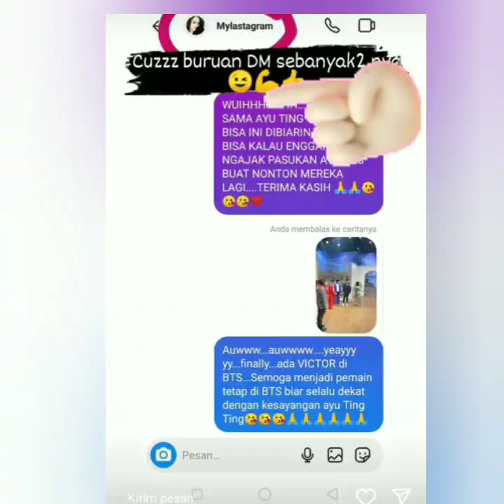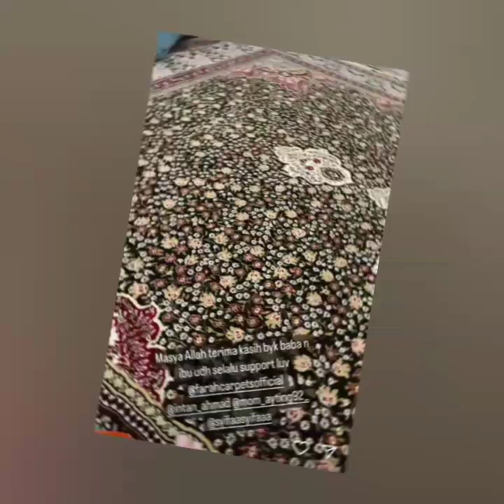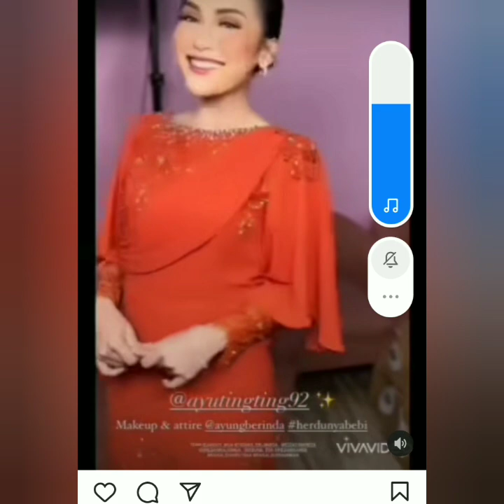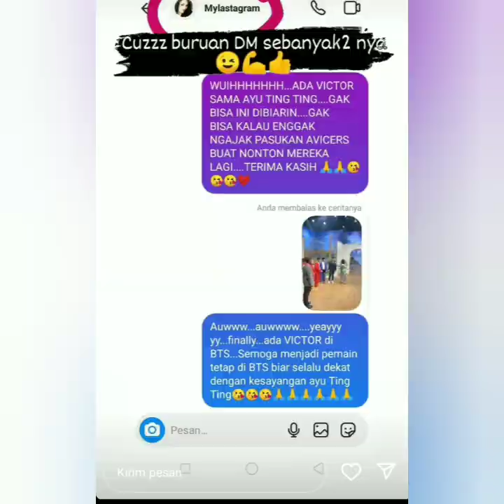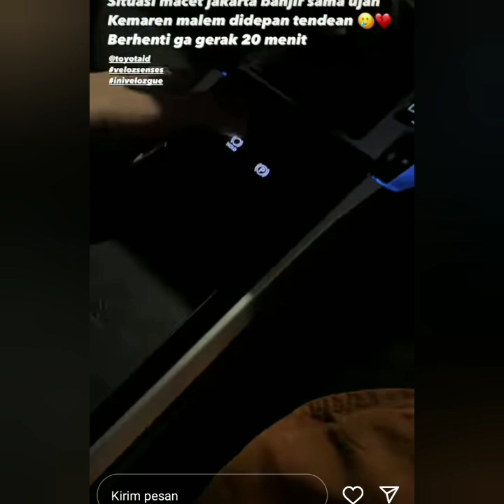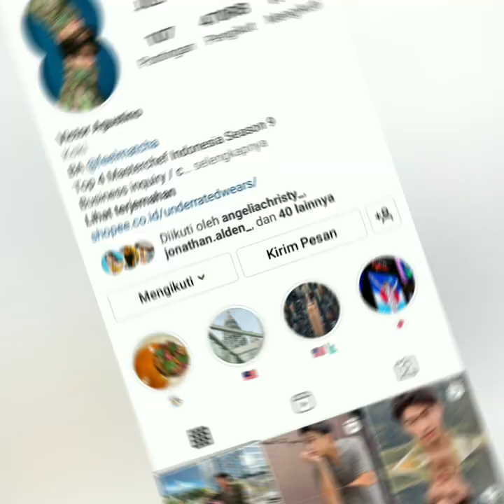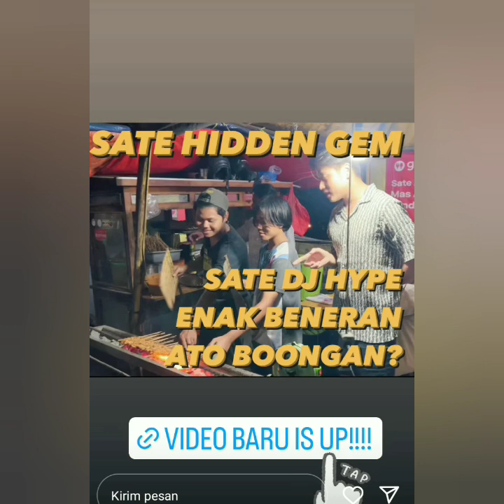KABAR TERBARU DARI AYU TING-TING & VICTOR AGUSTINO HARI INI, SPESIAL S3LAMETAN DI RUMAH AYU